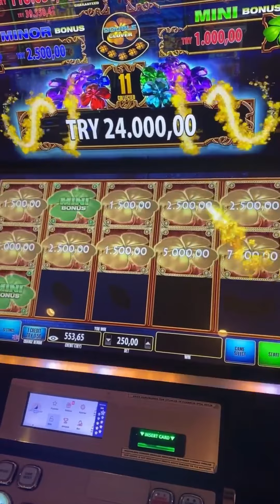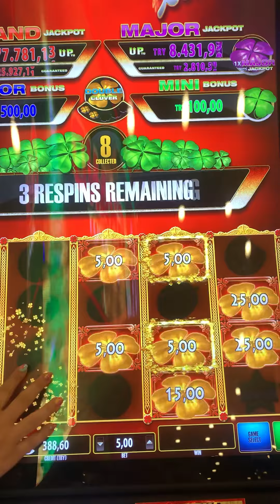CLOVER LİNK 🍀 DİCE ROLL, YÜKSEK KAZANÇ, MEGA WİN, JACKPOT, İYİ SEYİRLER..